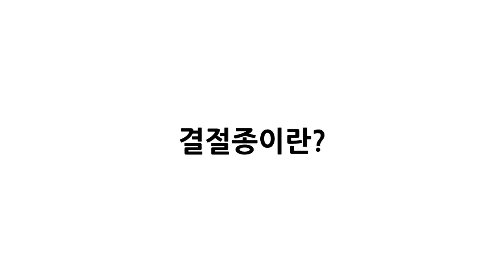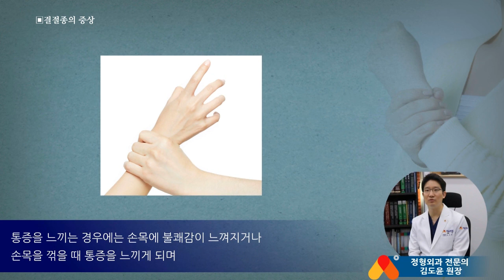[수부질환] 손목결절종 원인, 증상, 치료 - 김도윤 원장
손목결절종 수부질환

▶ 새움병원
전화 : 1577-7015